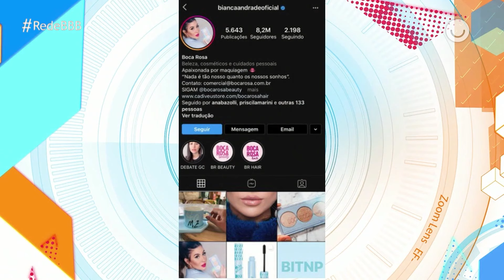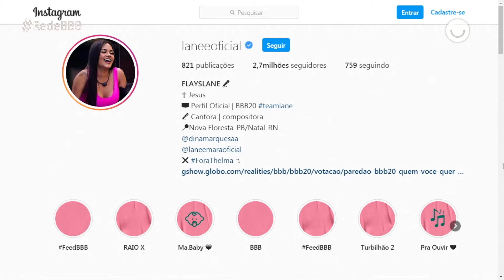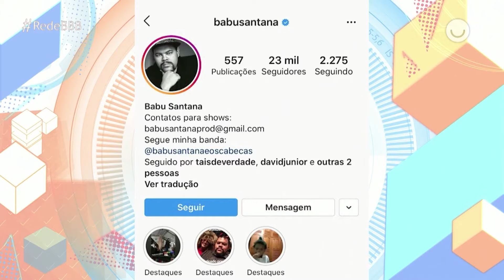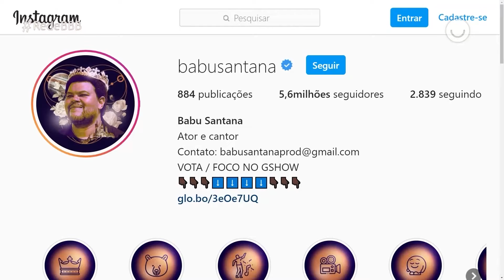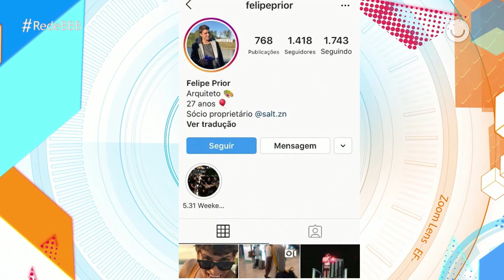BIANCA, FLAY, PRIOR E MAIS REAGEM AOS SEGUIDORES NAS REDES SOCIAIS | PARTE 3 | BIG BROTHER BRASIL 20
E chegamos à PARTE 3 das reações ao número de seguidores do BBB20! 👏

Bianca Boca-Rosa chegou na casa mais vigiada do Brasil já com a surpreendente marca de 8 milhões de seguidores, e mesmo tendo sigo a primeira mulher eliminada da edição saiu do confinamento com 1 milhão a mais!

Já Flayslane tinha pouco mais de 80 mil e viu seus seguidores aumentar para 2,7 milhões 😱 Lucas Gallina também surpreendeu. O brother tinha menos de 2 mil e saiu com mais de 200 mil!

Outro grande salto foi o de Babu, de 20 mil para mais de 5 milhões! Enquanto o parceiro Prior cresceu de 1.200 para 3,8 milhões de seguidores💥

Não dá pra dizer que o BBB20 não foi um sucesso, né? Aproveita e comenta quais de todas as reações você mais gostou!

O maior reality show do Brasil agora tem um canal oficial no Youtube! 💥😱

É isso mesmo que vocês leram: o BBB agora tá on o ano inteiro pra preencher o vazio que fica do famoso "Heeey, brothers". Aqui vamos rever personagens, provas, paredões, tretas, gargalhadas, beijos, crises de choro, discursos, frases de efeito e tudo mais que acontece na casa mais amada e vigiada do Brasil!